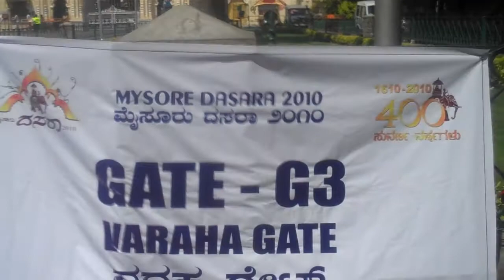mysr.in People thronging Amba Vilas Palace Gate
People thronging the Amba Vilas Palace Gate during Jumboo Savari Mysore Dasara 2010